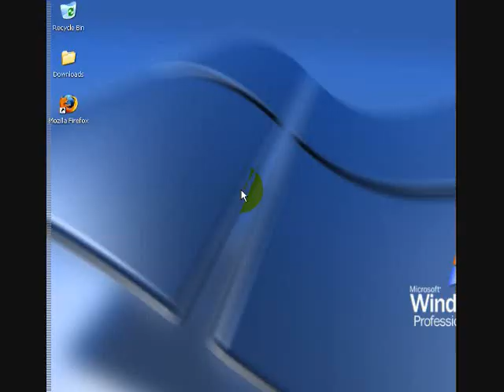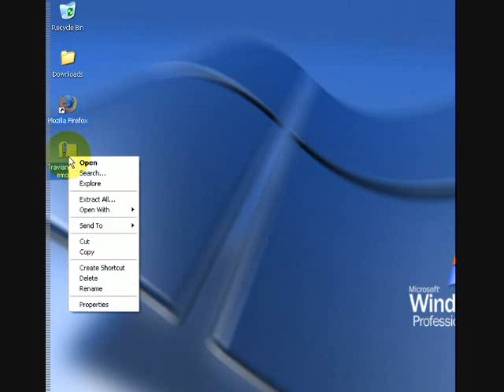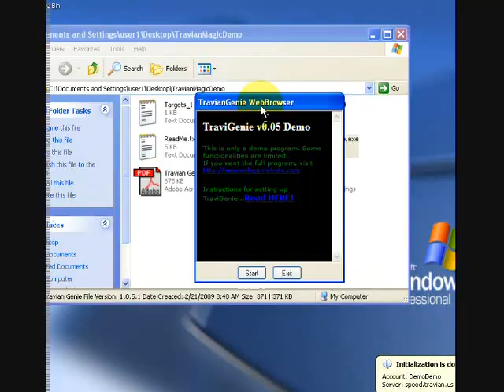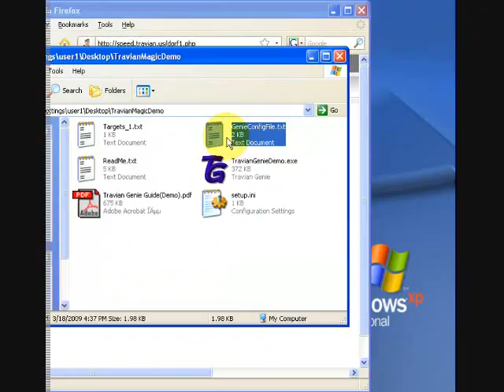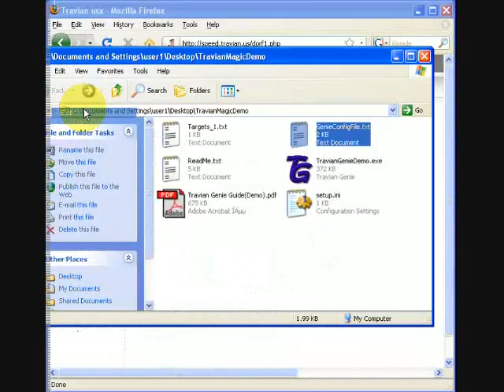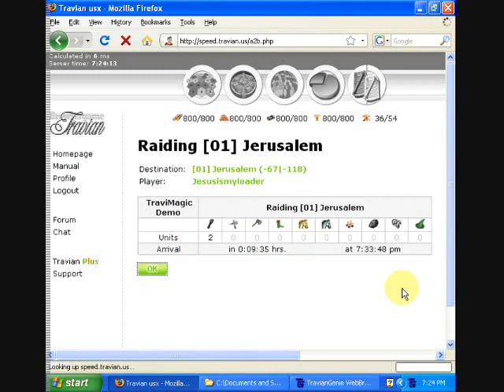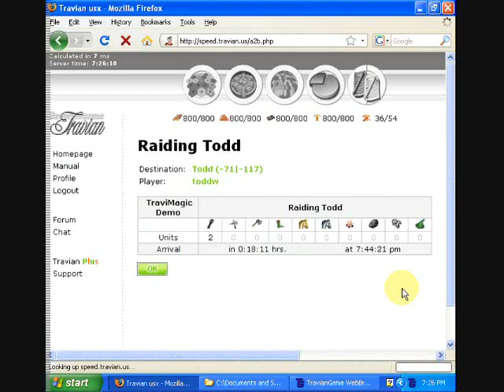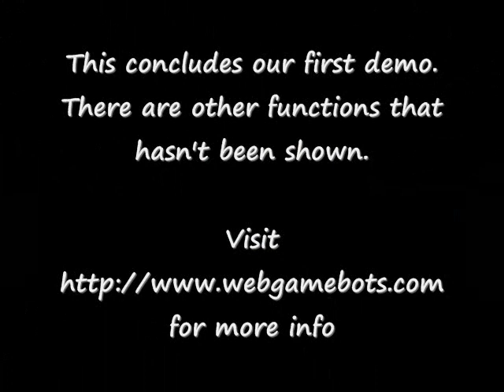TraviMagic Demo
This is the demo program for TraviMagic.